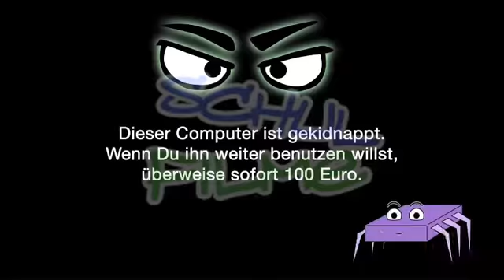Schulfilm: Malware (DVD / Vorschau)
Nerdie freut sich: Im E-Mail-Betreff steht, dass er ein Megageschenk bekommt. Gerade will er draufklicken, da stellt sich das Computerwesen Bytie zwischen den Cursor und den Button. Er erzählt Nerdy die Geschichte vom Trojanischen Pferd und erklärt ihm, dass es solche Dinge, kurz Trojaner genannt, auch auf dem Computer gibt. Es handelt sich um Malware, die Schaden anrichtet.

Nerdie will natürlich Genaueres wissen, und Bytie erklärt ihm, dass die kleinen Programme zum Beispiel mitlesen, was er schreibt, bei Erwachsenen Geld vom Konto abbuchen oder sich selbstständig an Freunde weiterverschicken können. Zum Glück kann man sich schützen, indem man Kindersuchmaschinen oder Kindermailprogramme benutzt und sich an einige simple Vorsichtsmaßregeln hält - etwa nichts anzuklicken, was man nicht kennt.